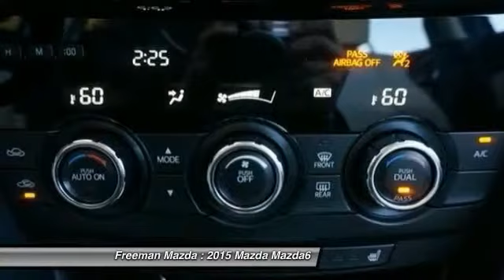2015 Mazda Mazda6 Irving TX MF1207794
2015 Mazda Mazda6 i Grand Touring

Freeman Mazda
1840 E Airport Fwy

Esta buscando su carro preferido? Hoy es su dia de suerte! Con 30 millas, este Mazda Mazda6 2015 en , equipado con transmision automatica puede ser tuyo. Pide mas informacion y has tu cita para venir a verlo hoy.